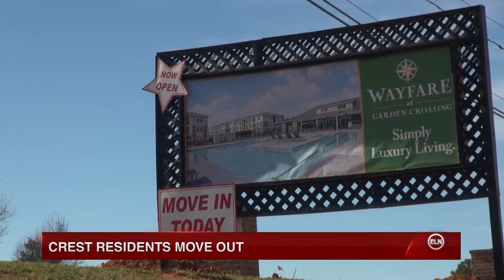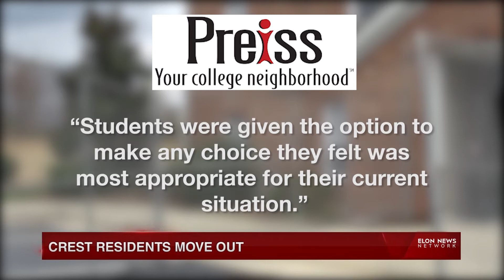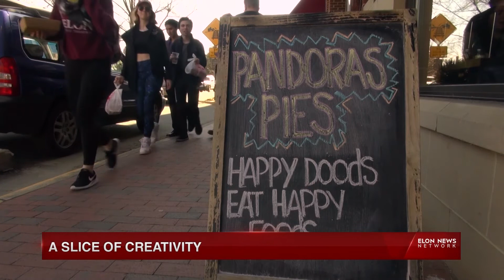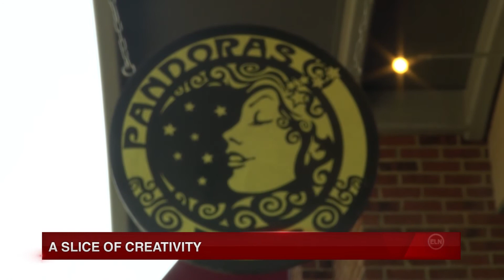The Online Exclusive | February 20, 2018